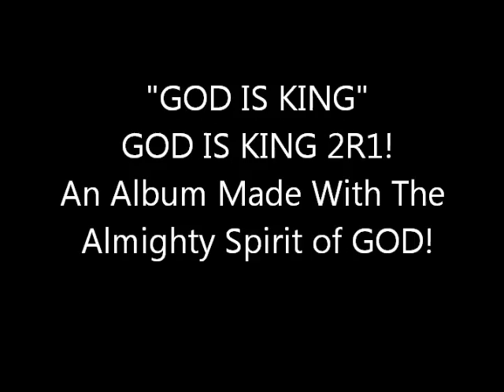GOD IS KING - GOD IS KING 2R1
The Almighty album that brings out the truth of the listener!

Manvell Rogers / "GOD IS KING 2R1"